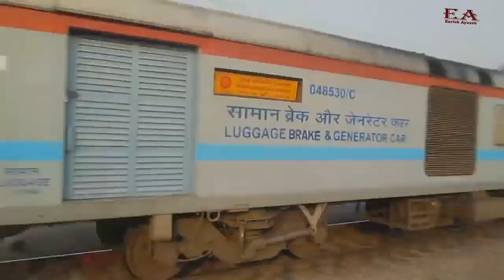50 भयंकर रफ्तार की ट्रेन in India | High Speed Trains | तेज़ चलने वाली ट्रेन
50 भयंकर रफ्तार की ट्रेन in India | High Speed Trains | तेज़ चलने वाली ट्रेन